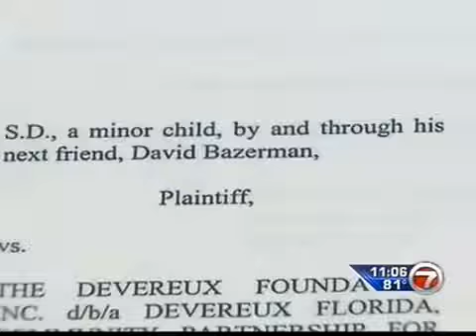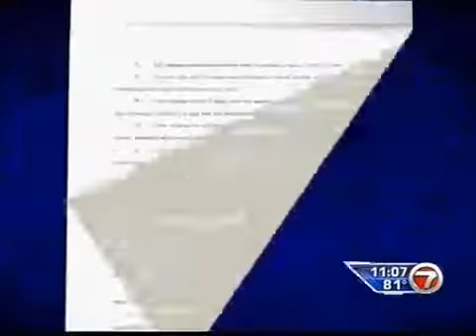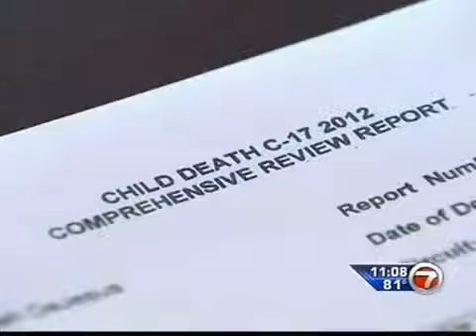Howard Talenfeld on Lawsuit vs DCF in DeJesus Case WSVN 09 24 2013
Florida and national child abuse attorney Howard Talenfeld discusses the lawsuit he filed against the Florida Department of Children and Families for allegedly returning a boy to his known pedophile parent, who later killed a stranger and the boy's brother.